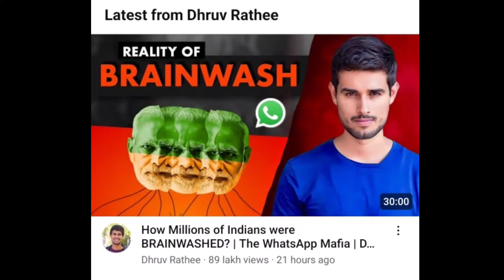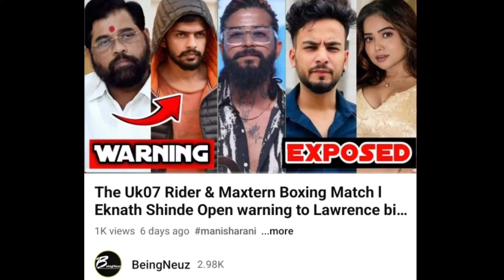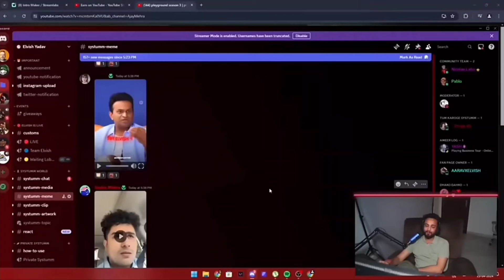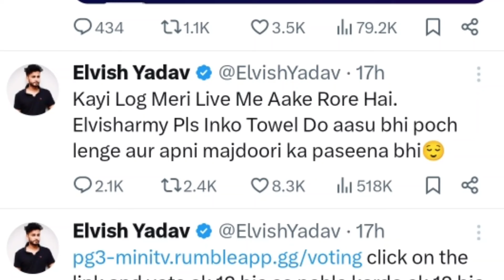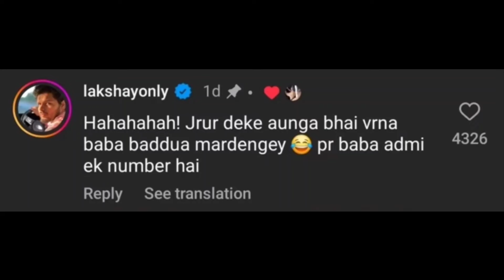Uk07 Rider Boxing challenge accept Armaan malik l elvish Yadav again Controversy manisha Rani, fukra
Your queries,,,,,,,

The uk07 Rider boxing challenge accept
the uk07 Rider boxing challenge all YouTuber
uk07 Rider boxing challenge accept armaan malik
armaan malik accept uk07 Rider boxing challenge
armaan malik Reply to uk07 Rider
uk07 Rider boxing challenge armaan malik accept
elvish Yadav again Controversy
elvish Yadav Controversy again
elvish Yadav again Controversy manisha Rani
elvish Yadav again Controversy fukra insaan
elvish Yadav snake case update
elvish Yadav snake venom Case
elvish Yadav & fazilpuria against FIR
elvish Yadav & fazilpuria involved snake case
elvish Yadav & fazilpuria against arrested
elvish Yadav against arrested
elvish Yadav surajpur coart
elvish Yadav gurgaon coart
elvish Yadav gautam budh nagar
elvish Yadav gautam budh nagar jail
Dhruv Rathee exposed elvish Yadav
dhruv Rathee again roast elvish Yadav
dhruv Rathee roast elvish Yadav
dhruv Rathee new video
dhruv Rathee exposed YouTube
dhruv Rathee again Controversy
dhruv Rathee & rajat Dalal Controversy
dhruv Rathee & elvish Yadav Controversy
dhruv Rathee & elvish Yadav Controversy start
rajat Dalal Reply to dhruv Rathee
dhruv Rathee Reply to elvish Yadav
Salman khan meet shahzab
Salman khan meet pakistani boxer
Salman khan meet pakistani boxer shahzaib
Salman khan boxing match in Dubai
shahzaib boxing match in Dubai
elvish Yadav React memes
elvish Yadav React on manisha Rani memes
elvish Yadav React on fukra insaan memes
elvish Yadav reaction on memes
elvish Yadav big announcement
lakshay choudhary baba ka dhaba
lakshay choudhary React on baba ka dhaba
baba ka dhaba React on lakshay choudhary
lakshay choudhary roast baba ka dhaba
thugesh lafad centre rajat Dalal
thugesh 2st episode lafda centre uk07 Rider
armaan malik exposed uk07 Rider
armaan malik open challenge to uk07 Rider
elvish Yadav vlogs
the uk07 Rider vlogs
dhruv Rathee

Thanks